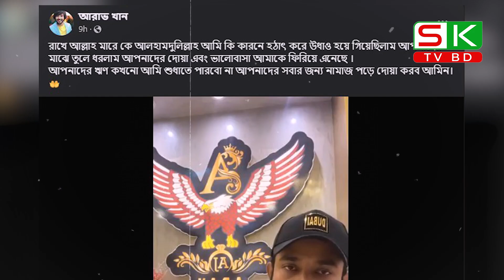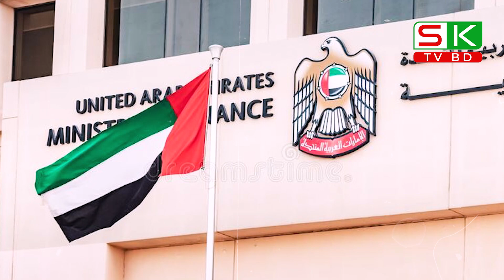Bangla News Today.ইন্টারপোল থেকে বেরিয়ে স্বর্ণ দোকানের ঘোষণা; আরাভ খান |SK TV BD.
'SK TV BD' চ্যানেলটিতে দেশের বিভিন্ন সংবাদ, আন্তর্জাতিক খবর, বিশ্ব সংবাদ ,ও বর্তমান বিষয়ের উপর ভিত্তি করে ভিডিও তৈরি করা হয়। আপলোড করা সমস্ত বিষয়বস্তু আমাদের নিজস্ব দল দ্বারা তৈরি করা হয়।আমাদের "SK TV BD" চ্যানেলটিতে সবসময় সঠিক ও সত্য তথ্য প্রদান করি। দেশের সব দরনের দৈনিক ও বিদেশি খবর, Update পাবেন "SK TV BD" চ্যানেলটিতে।